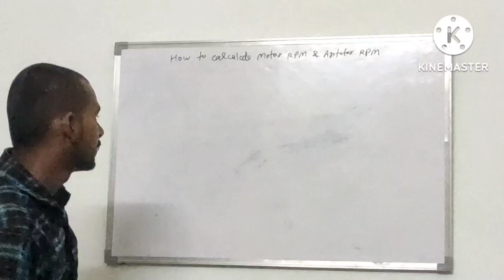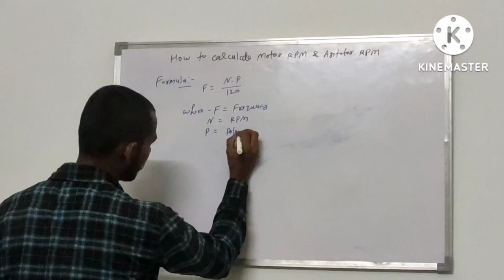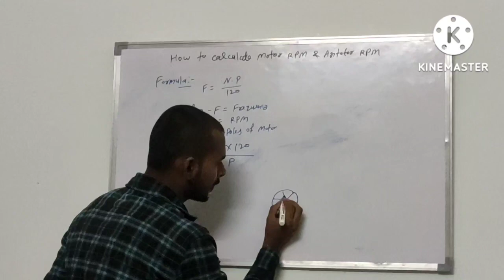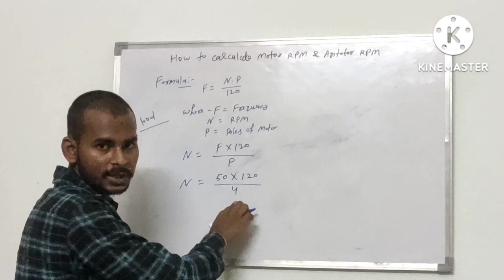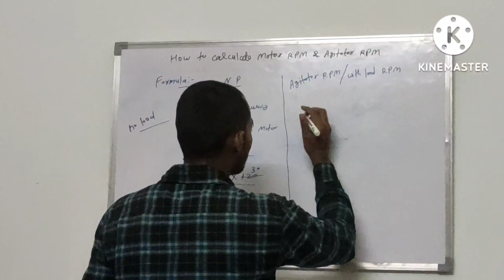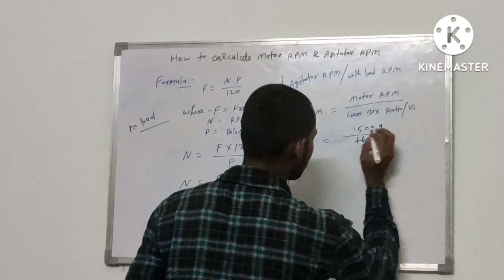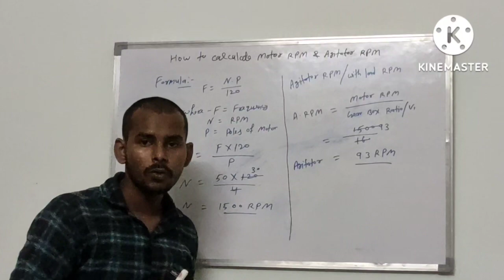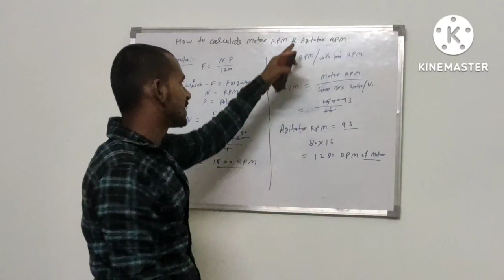How to calculate motor RPM|Agitator RPM|What's Frequency|Poles of motor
Chemical Technology
Motor RPM
Agitator RPM
Calculate the RPM
Chemical company
Chemical industry
Reactor
MOC of Reactor
GLR SSR
interview related